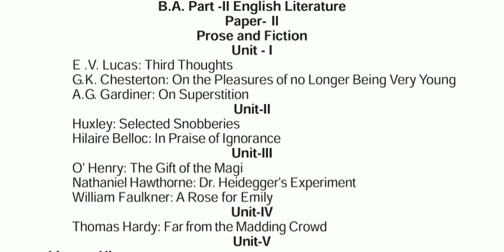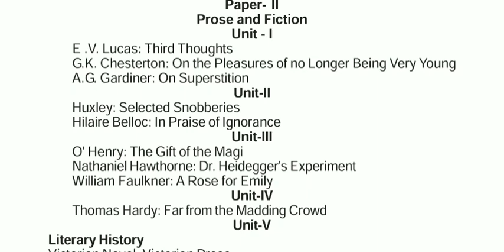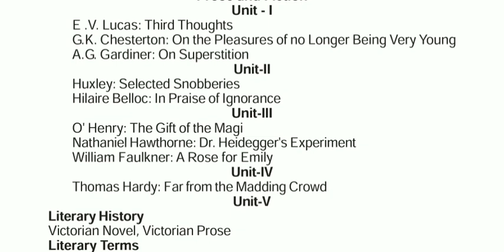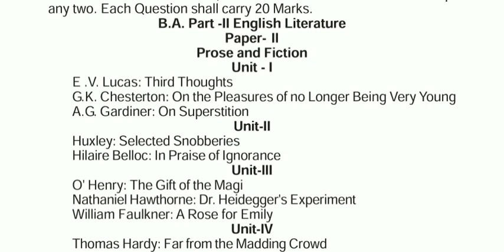B.A.Second year eng lit paper 2 imp. ques/b.a.2nd year imp. que mgsu/b.a.2nd year eng lit imp ques